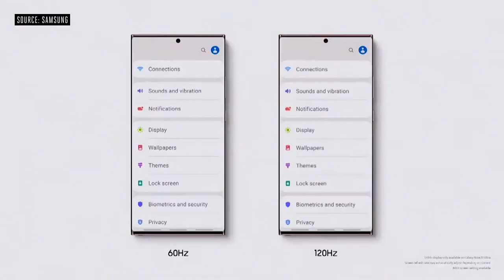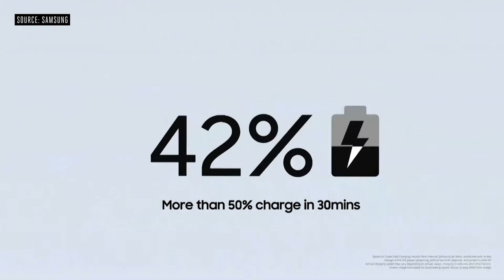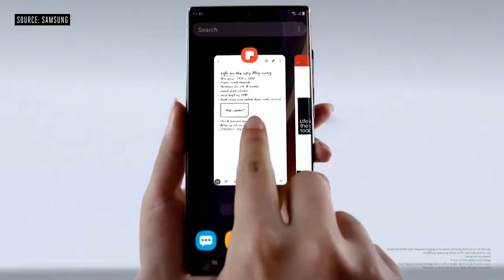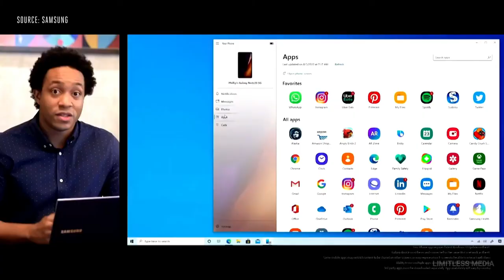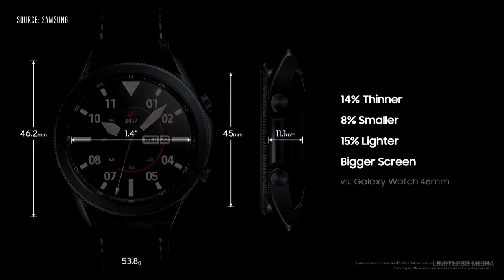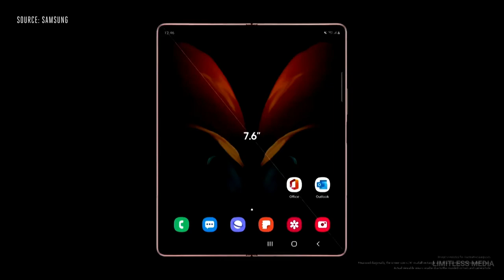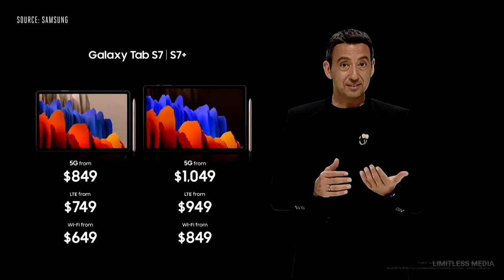Galaxy Unpacked August 2020 Under 9mins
Samsung Galaxy Note 20 unpack event August 2020
All products launched with note 20

Credits : Samsung